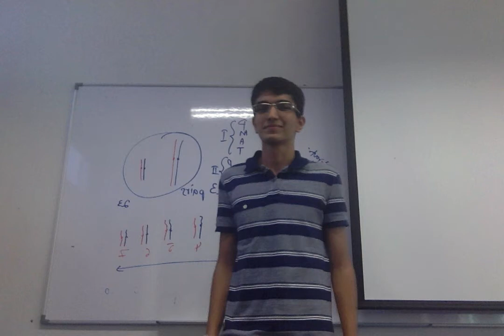JM Educational Hub Malaysia, Testimonial from Tarun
Mr Tarun from Mr Oh Ex Students.